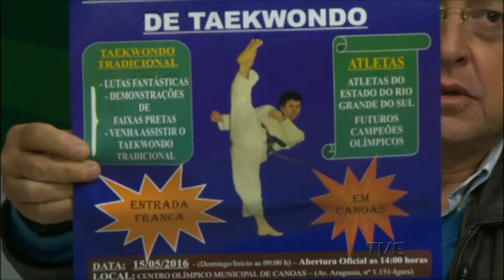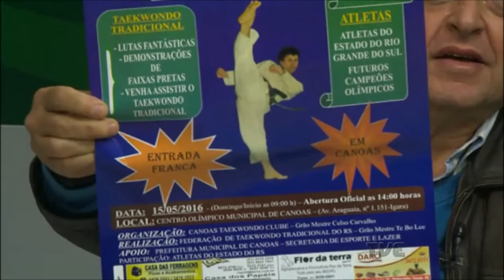Plano de Jogo | TVE - 12/05/2016